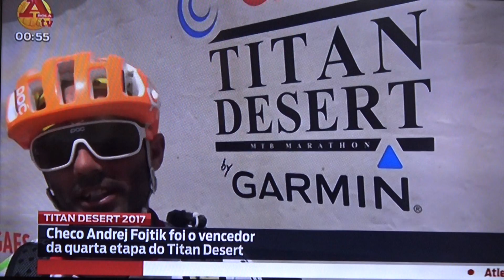Titan Desert - Bolatv - c